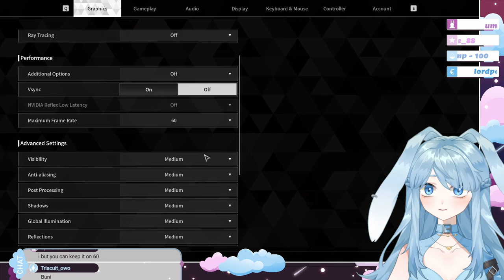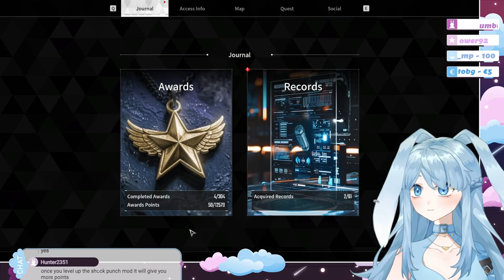Bunny Vtuber Tries The New Shooter Looter...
If you are interested in The First Descendant I'd appreciate your support ^^ and use my Code: Torine6262# 5850

The game is finally out and we can enjoy it in its full glory. I didn't have any issues during my time with it (I have an AMD RX 6700 XT and Ryzen 5900X system) and it felt really great to play it.

Let me know what you think about the game so far, I learned a lot about this game recently and I am very hyped for a good shooter game finally. I was missing a good but casual shooter from my life since the quality of Overwatch 2 declined so much. I will play Ultimate Bunny on day one! But I will also try Blair, Freyna, and maybe Sharen, they all look awesome and cool! All the characters look unique and amazing, with compelling skills for some, and pure fun for others ^^ I plan to stream this game on Twitch and play with my community members. So hop over and join me in battle! ^^

0:00 - Not Ultimate Bunny
2:21:00 - Ultimate Bunny

Editor: CptRardann